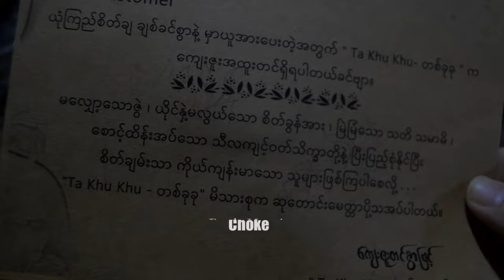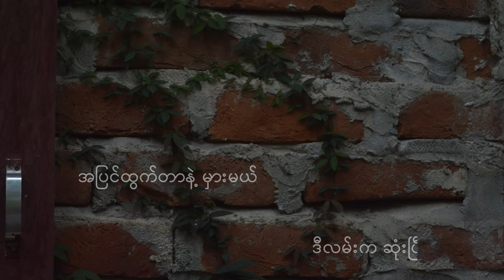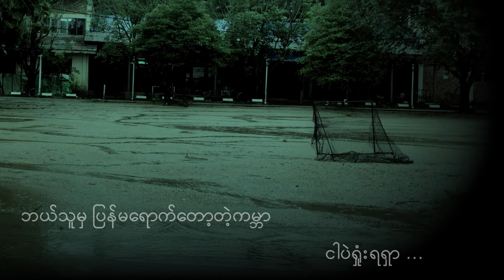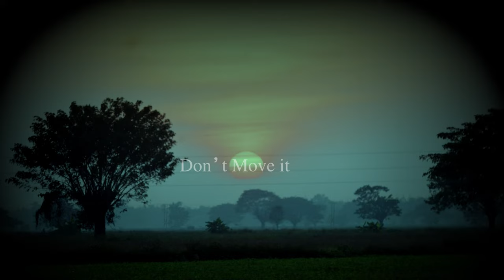Choke Big Bag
Song title - Choke
Artist - Big Bag